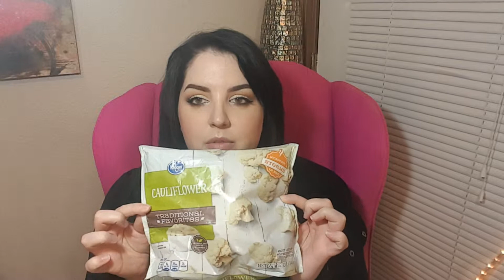Keto Grocery Haul January 24 - Natural Grocer and Dillons